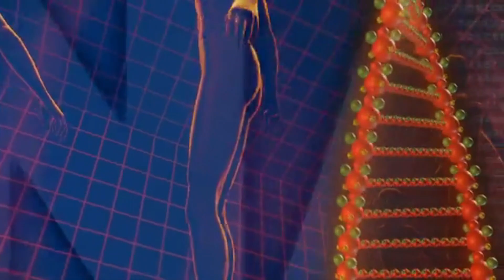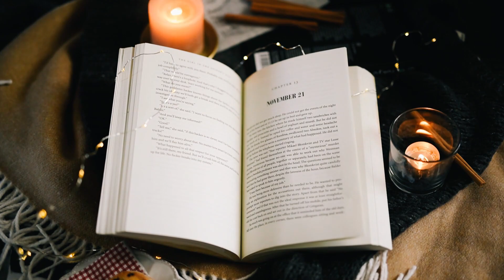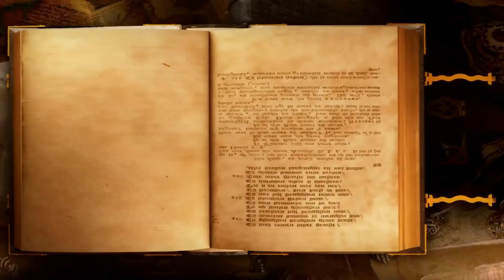A Sad incident of Gender Experiment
A boy who raised as a girl after a failed circumcision. He reclaimed his identity at 14 years of age. But that incident create a great impact in his body and mind. Go through the video to know more.

Gender experiment
Boy raised as a girl
knowledge world
documentry hindi
david riemer
national geographic

The gears I used to make this video
Mic= Xtreme acoustics omni directional lavalier microphone